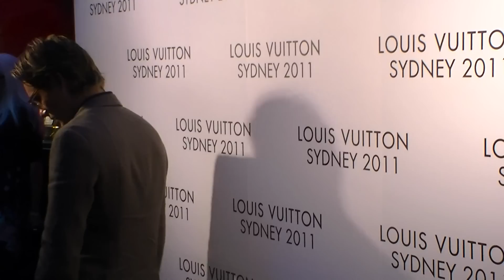Xavier Samuel attends Louis Vuitton Store Opening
Xavier Samuel attends Louis Vuitton Store OpeningLouis Vuitton Opening Launch Celebrities